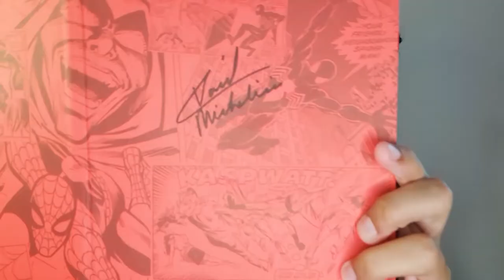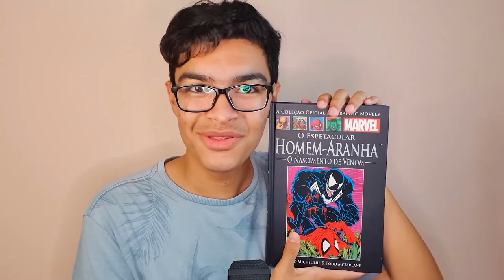PREPARANDO PRO ÉPICO FINAL!!! | STRANGER THINGS 4 | CRITICA COM SPOILERS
Depois de seis meses do conflito de Starcourt, a cidade foi tomada por um rastro de terror e destruição. Os efeitos da batalha são sentidos pelo grupo de amigos, que se separam pela primeira vez, enquanto passam por um período turbulento típico da adolescência na escola. Em um momento em que todos estão mais vulneráveis, uma nova ameaça sobrenatural surge. No entanto, o novo mistério pode conter a resposta para acabar com os terrores do Mundo Invertido.